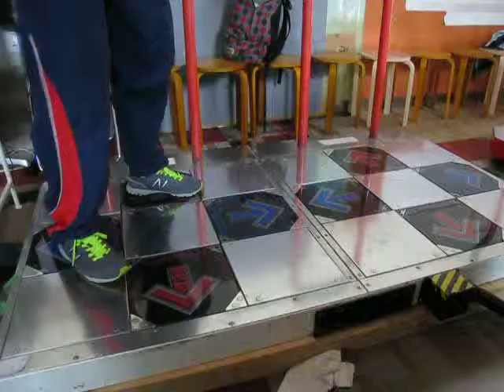ノンバーチャレンジ 金のダブル。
あぢえるより優しい。とても良い。
意外と慣れたらエピトゥリカ感まで有る。(＝＝